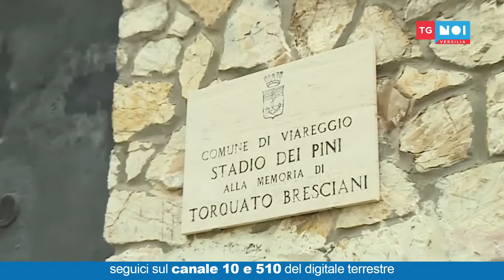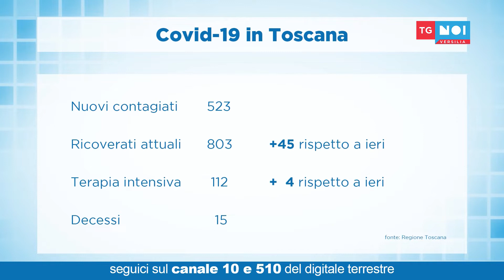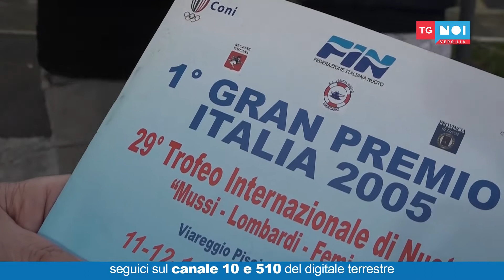Tg Noi Versilia 08/02/2021